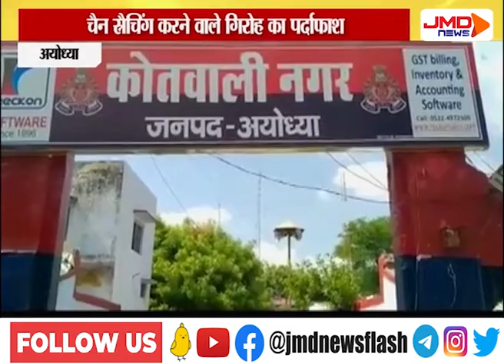गिरोह के तीन शातिर सदस्य गिरफ्तार | अयोध्या | JMDNewsFLASH | DEN 308